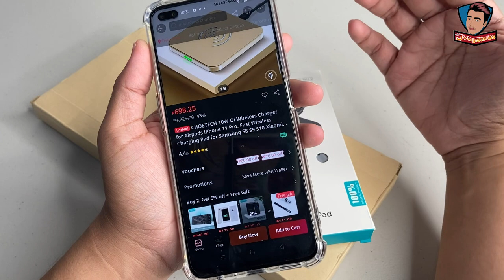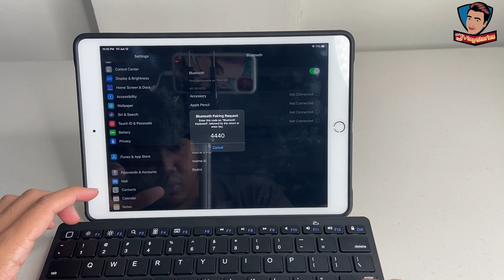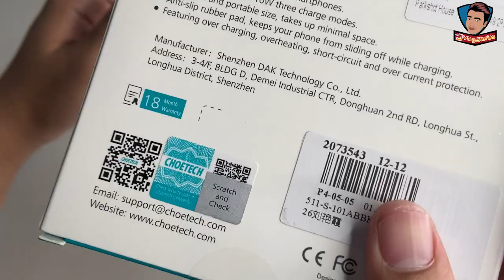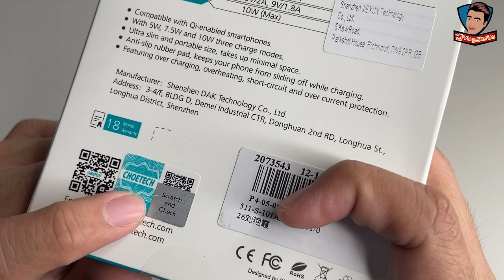Choetech Wireless Keyboard and Wireless Charging Pad Unboxing - Filipino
Video Editor: adobe rush

Video Camera: Iphone 11 Pro Max/ Iphone 11